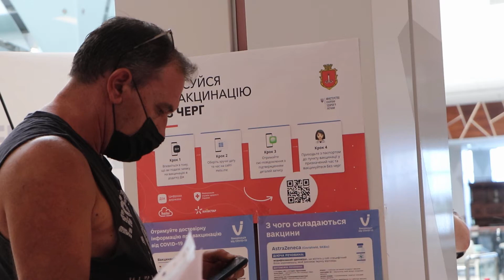Одесса: как проходит массовая вакцинация от COVID-19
Допомога нашому каналу: 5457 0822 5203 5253 допомога каналу:
Цікаво та оперативно про війну, флот, Одесу і транспорт.
Реєструйтеся в українській мережі SL8 - там у мене теж багато цікавого.
 С конца мая 2021 г. в Одессе запустили центры массовой вакцинации от COVID-19. Они работают по выходным. В будние дни получить вакцину можно в городских поликлиниках.